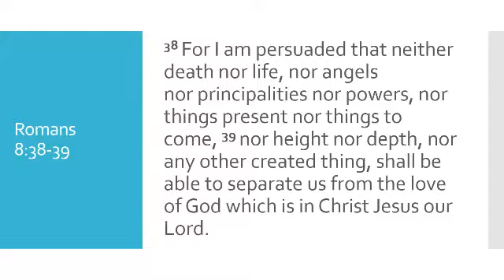When Nothing Means No-Thing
38 For I am persuaded that neither death nor life, nor angels nor principalities nor powers, nor things present nor things to come, 39 nor height nor depth, nor any other created thing, shall be able to separate us from the love of God which is in Christ Jesus our Lord.
Romans 8:38-39
Here we have the big list of things that are important to people.  We are the victim of death, and the subject of life, but can do precious little to retain life, and nothing to forbid death.  The Angelic majesties are beyond our understanding and well beyond our control.  Humanity is subject to time, and cannot change the past, or predict the future.  We can only go so high before we run out of oxygen, and only so low before we drown.  However, God is subject to none of the limitations to  which we are bound.  Not amount of time could pass, or events could take place.  No thing that could be done or said, not angelic power or demon from hell is able to the Love that has trusted in Jesus Christ for Salvation.